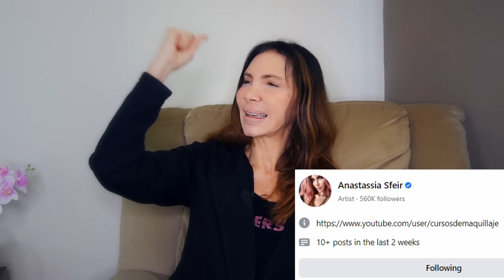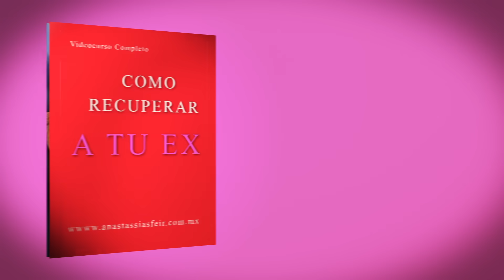NO TE BUSCA? AQUÍ TE DIGO QUE HACER....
Debajo te dejo los links para que descargues mis manuales, cursos y puedas tener una sesión privada conmigoa través de mi web para que empieces hoy a transformar tu vida para siempre.

Si quieres realmente EMPODERARTE, te recomiendo que leas mis MANUALES y hagas cada uno de los ejercicios que te propongo, SIN MIEDO, los puedes descargar

¡¡¡ CONVIERTETE EN UNA MUJER O UN HOMBRE IRRESISTIBLE Y PODEROSO!!

Reserva una Consulta Privada conmigo desde mi Página Web Espero que comencemos con tu empoderamiento pronto!

Espero Te Guste este Vídeo! Si quieres hacerme una DONACIÓN te dejo este